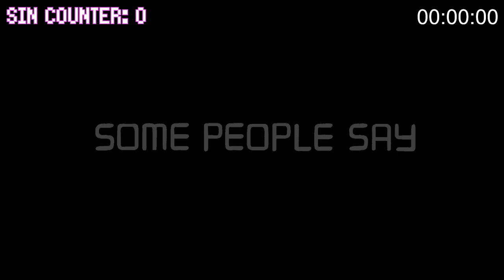Everything Wrong With Steven Universe's "Lion 2 The Movie" In Almost 6 & A Half Minutes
I wonder if it's good or bad that I criticize the episodes I love more harshly sometimes.